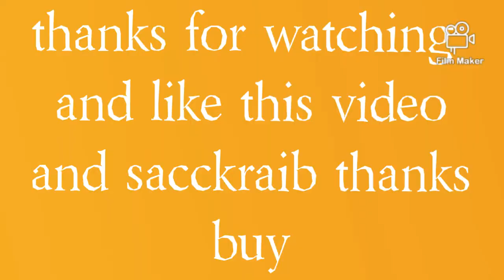my fast vlog part 2 🤩 foru #1m vlog my vlog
my fast vlog part 2 😍 foru 1m vlog video ankul ankul5757vlog!

vlogs vloggar my vlog ankul Sharma Indian vlog India vlog sourav joshi vlogs vlogger my first vlog family vlogs daily vlogger daily vlogs funny vlogs lifestyle vlogs